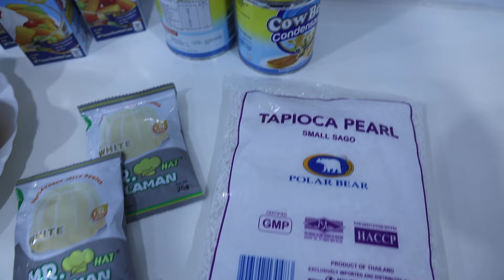TARA, GUMAWA TAYO NG MASARAP NA DESSERT (MANGO TAPIOCA 🥰😋)